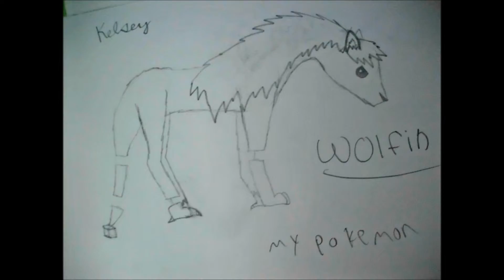Best drawings of mine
My frends say i am a really good drawer, so i wood love it if u wood check out my drawings!!!